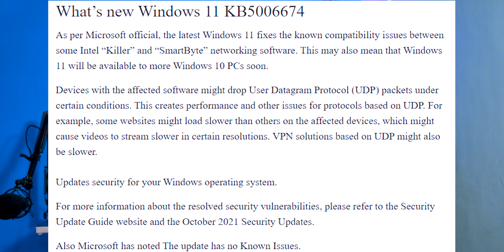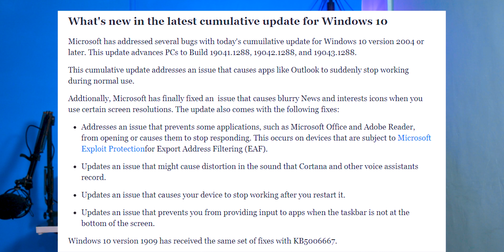Windows 11 KB5006674 Update and Windows 10 KB5006670 & KB5006667 Update | Windows 11 Build 22000.258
Today 12 Oct 2021 Microsoft has released the first update KB5006674 for its latest Windows 11 operating system. This is part of the October 2021 patch Tuesday update that brings Windows 11 to OS Build 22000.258 that includes various bug fixes and general quality improvements.

The October 2021 Patch Update is now rolling out and Microsoft has published cumulative updates KB5006670 and KB5006667 for recent versions of Windows 10.

This month's cumulative updates include security fixes for PCs with May 2021 Update (version 21H1), October 2020 Update (version 20H2), and May 2020 Update (version 2004).

👉 Computer Specs

RAM (F4-3000C16S-8GVRB)

👉 Video Gears

Queries Solved:-
windows 11 kb5006674
windows update kb5006674
windows 10 kb5006670
windows update kb5006670
update security kb5006670
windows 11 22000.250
build 22000
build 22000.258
windows 11 22000
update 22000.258